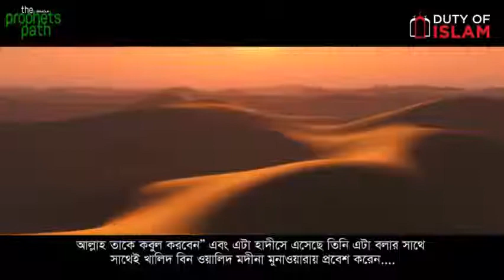নতুন করে জীবন শুরু করুন জীবন পরিবর্তনকারী গল্প মুফতি ইসমাইল মেঙ্ক